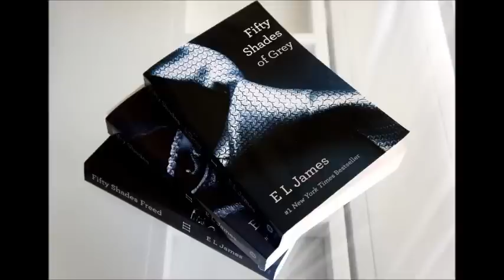Fifty Shades of Grey Soundtrack The Flower Duet Lakmé)